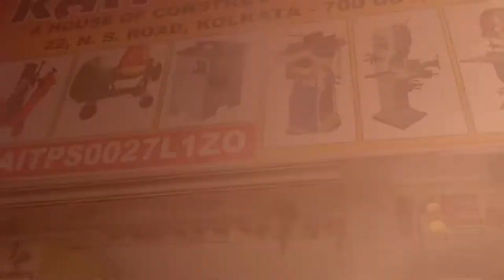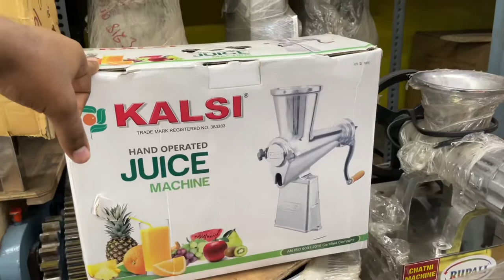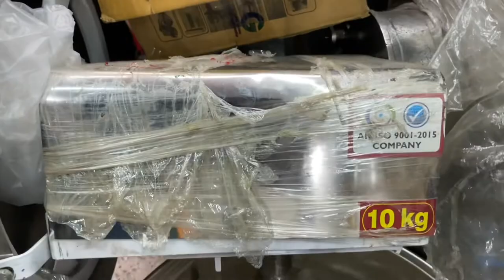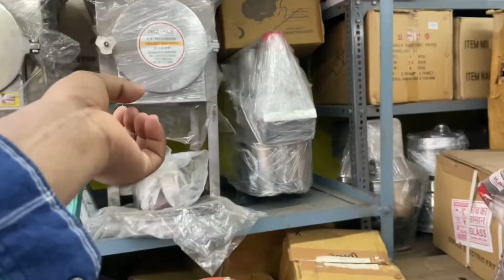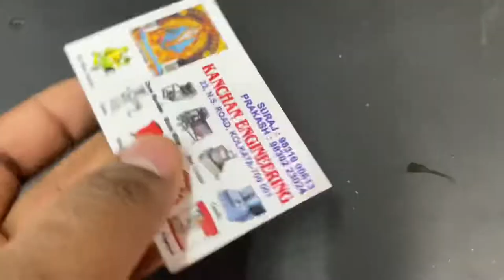Machinery market in kolkata ||part 2